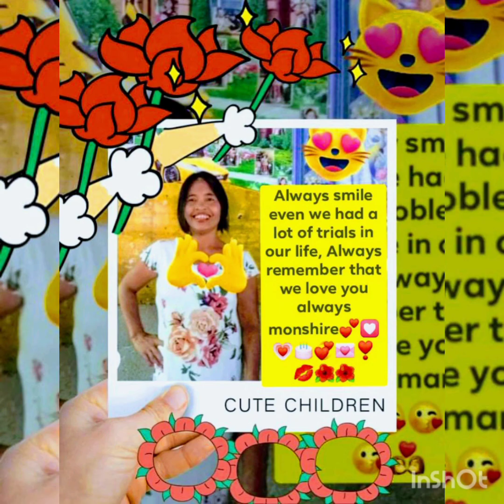Tips during a very hard situation to come in life are: PRAYER TO God, TRUST/ BIG FAITH TO GOD✔️✔️✔️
Huwag po tayo mapagod sa pag tulong ng ating mga magulang lalo na sa mga working student. Na nagsisikap para makapagtapos ng pg aral isa napo akong proud sainyo. Family is Family ...💕💕💕Lagi lang tayo tumolong babalik dn yan sainyo ang taong mabait ay pinagpala ng maykapal🤗GOD BLESS YOU KABABAYAN KO ...SALAMAT PO😍😍🌺🌺🌺